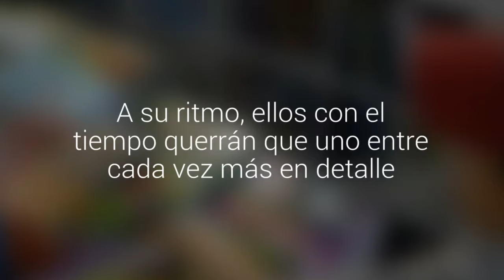Los libros de dibujos ayudan a que los niños aprendan a hablar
Si los niños no tienen ganas de escuchar y prefieren saltar a la próxima página, no es cuestión de ponerse impaciente. A su ritmo, ellos con el tiempo querrán que uno entre cada vez más en detalle.